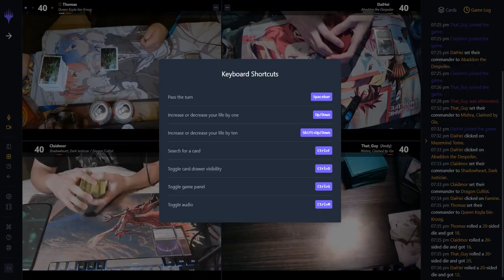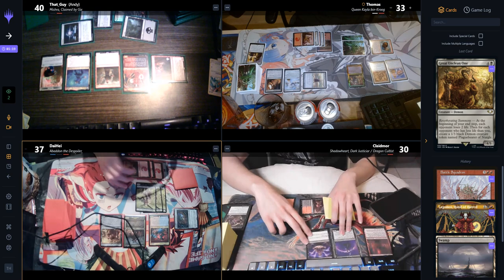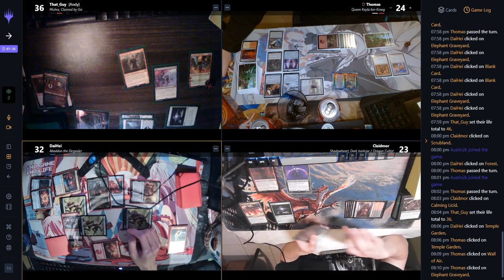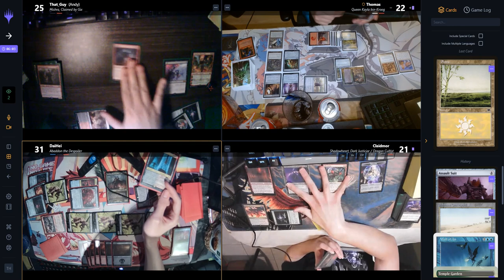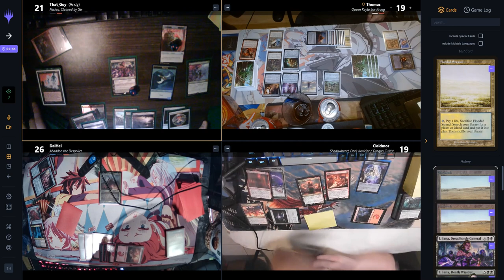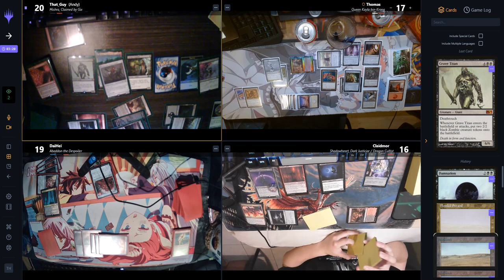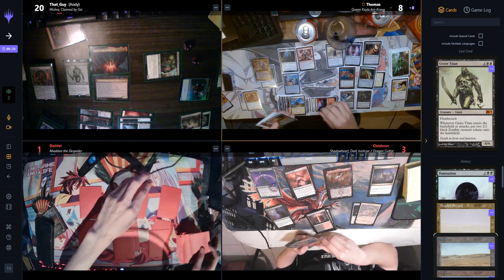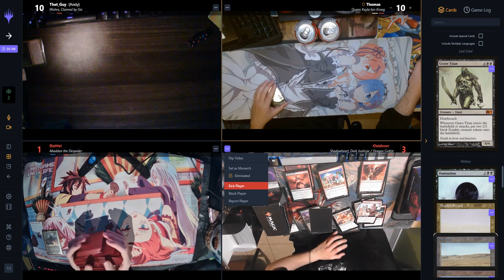Andy is best EDH player in Chinatown Vancouver BC.